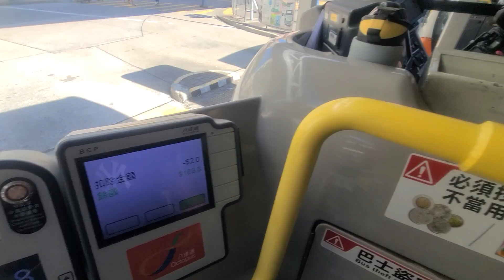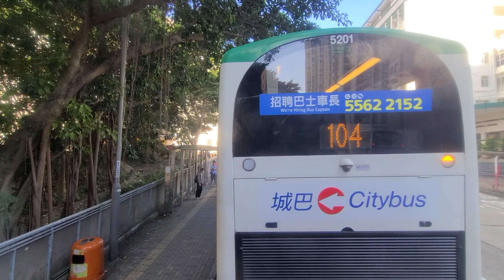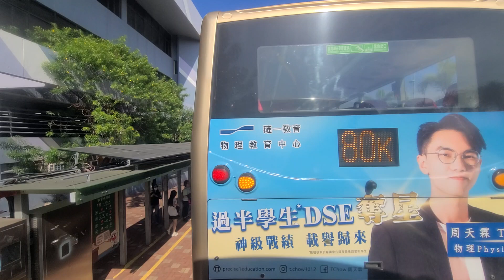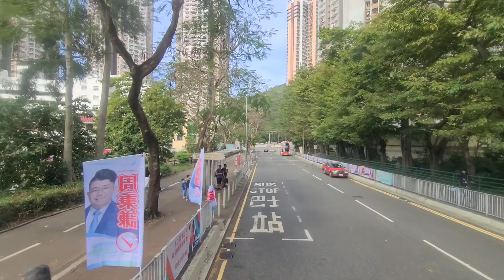KMB 86 Mei Foo to Wong Nai Tau (ATENU1014 / UC3154)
Body: Alexander Dennis Enviro 500 MMC Facelift 12m
Company: Kowloon Motor Bus
Route: 86 Mei Foo to Wong Nai Tau
Fleet number: ATENU1014 / UD3154
Departure time: 12:50

Ladies and gentlemen. on behalf of Kowloon Motor Bus company. I would like to welcome you onboard our route no. 86 to Wong Nai Tau. Further announcements will be made as we approach various Mid-way bus stop. It is our pleasure to have your onboard. and we wish you a pleasant journey.

Detailed stop list:
1. Mei Foo Bus Terminus (T7)
2. Tung Chau West Street
3. Yu Chau West Street
4. Tsap Fai Street
5. Hing Wah Street
6. Wing Lung Street
7. Pratras Street
8. Kiu Kiang Street
9. Mei Sang House Shek Kip Mei Estate
10. Mei Shing House Shek Kip Mei Estate
11. Shui Tin House Pak Tin Estate
12. Fu Tin House Pak Tin Estate
13. Shek Kip Mei Fire Station
14. Chak On Estate
15. Beacon Heights
16. Phoenix House
17. Sun Tin Wai Estate
18. Hong Kong Heritage Museum
19. Hilton Plaza
20. Shatin Central Bus Terminus
21. Lek Yuen Estate
22. Wo Che Estate
23. Fortune City One
24. Yue Tin Court
25. Prince of Wales Hospital
26. City One Station
27. Yu Chui Court
28. Ngau Pei Sha New Village
29. The Hang Seng University of Hong Kong
30. Cypress House
31. Castello
32. Wong Nai Tau Bus Terminus

We have now arrived at Wong Nai Tau. All passengers please alight here. Thank you for traveling on our route no. 86.